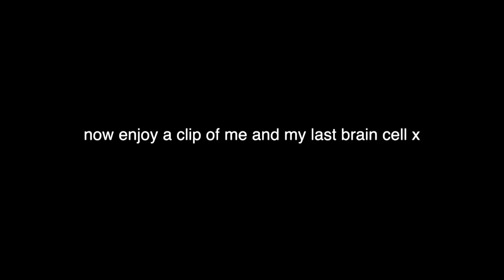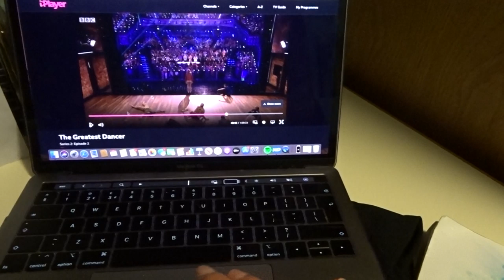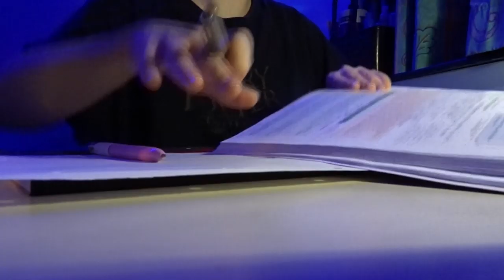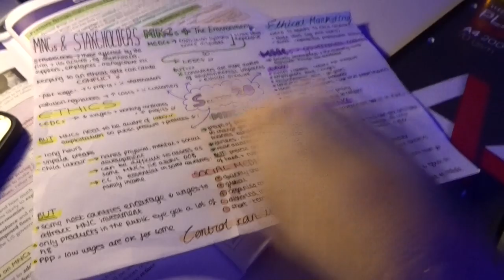Night Time Routine Boarding School Edition | Lottie-Lou Smith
Hey guys, I hope you enjoy this video! Mwah xx